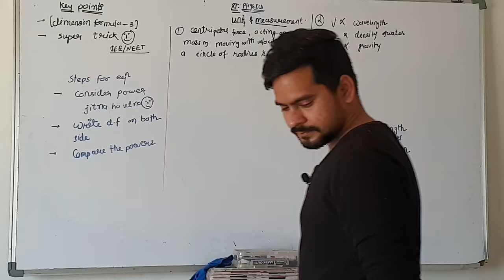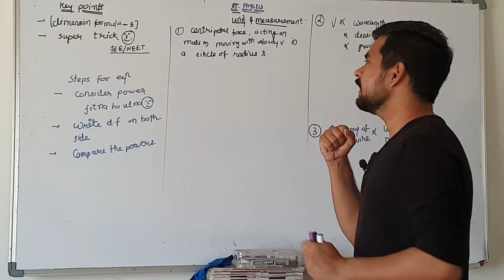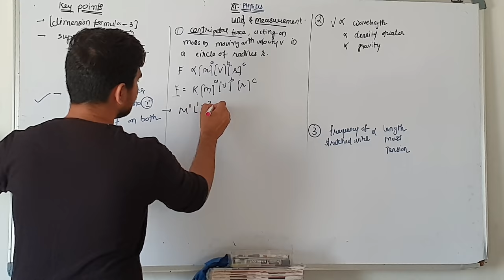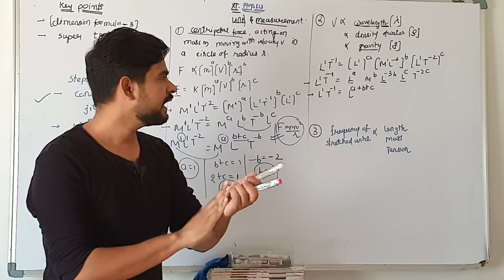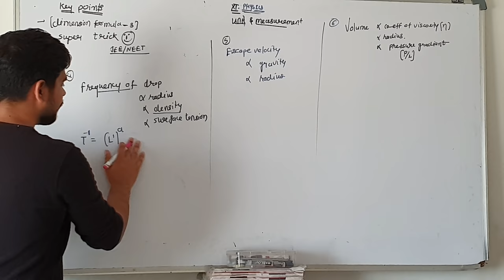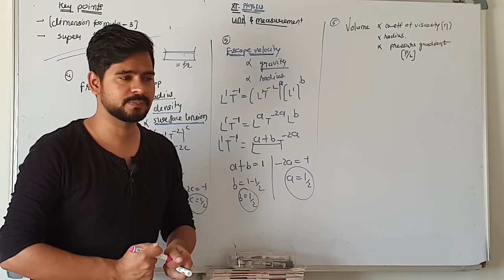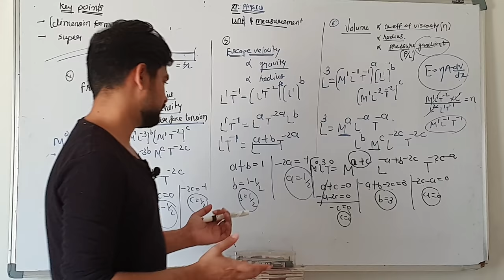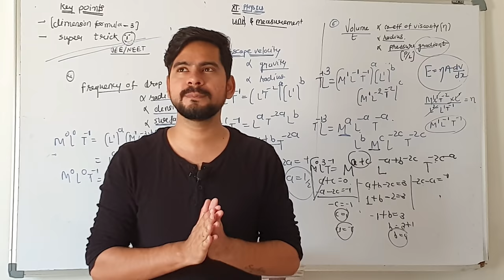4 deducing relation among the physical quantities | unit and measurement | physics class 11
In this video I have  explained the   dimension formula
and it's application
and I have also explained  that how can we derive new equation by the other quantities

do share with all baccha party it would be a great help for me...

be ready for lovejee loveneet series on this channel...

share this in your all group baccha party..

soon we will finish
class 11 ..

Instagram I'd

Click on this given link to get the full video lecture of class 12 physics and class 11 physics ..